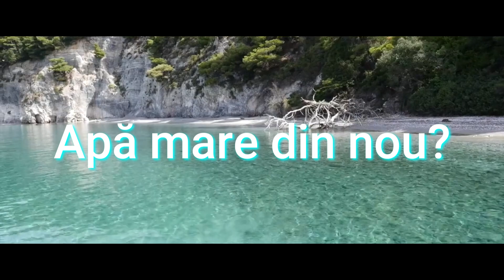Apă mare din nou?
Cum nu poți fi într-un loc inutil între 1 iulie și 10 iulie 2021? Tocmai am auzit știrile despre inundațiile majore.

În zilele noastre, relația fatală cu Saturn - Uranus este întărită de relația și mai negativă a lui Uranus, Saturn și Jupiter cu planetele Uranus. Acestea sunt Poseidon (apă de mare, furtuni, evenimente de apă) și Admetos (geologie, explozii subterane, căderea de la înălțimi mari în adâncuri, distrugere, anihilare totală).